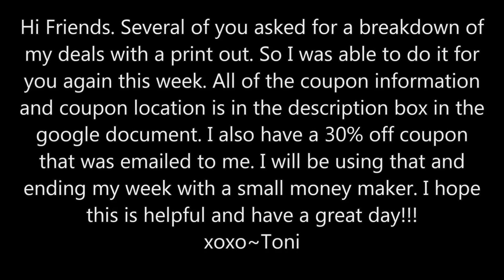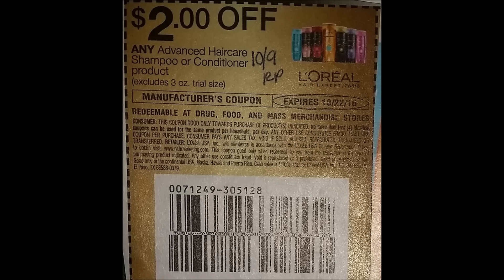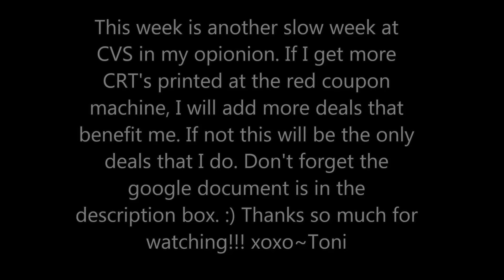CVS 10/16/16 Breakdown | MY DEALS with 30% off | Couponing With Toni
Ibotta: Join My Ibotta Team: Do you use Ibotta?
If so, (USE my referral code "RSRITOA")